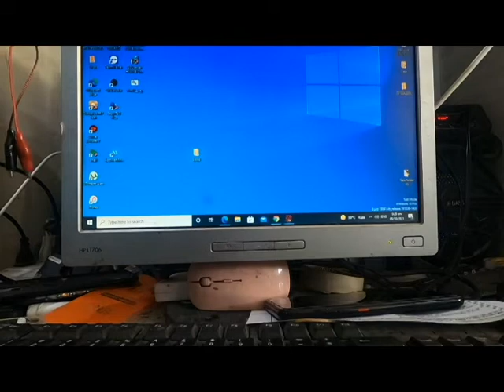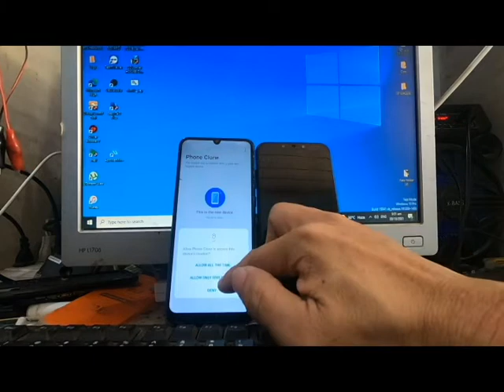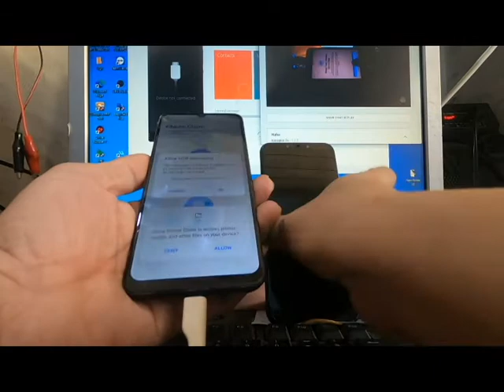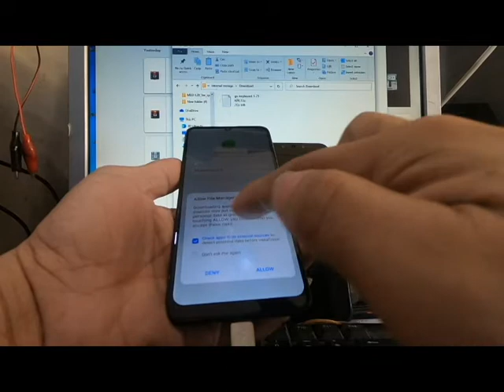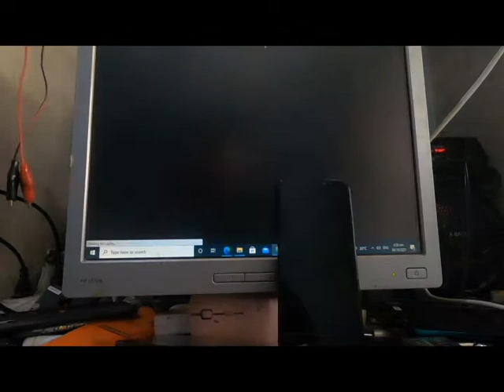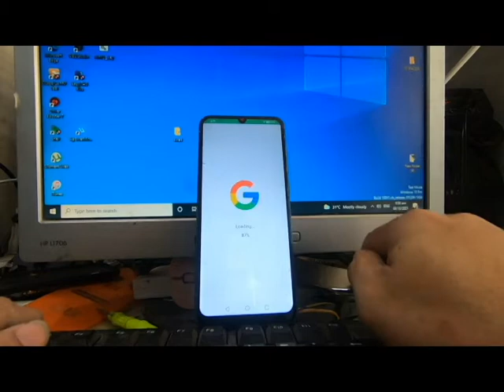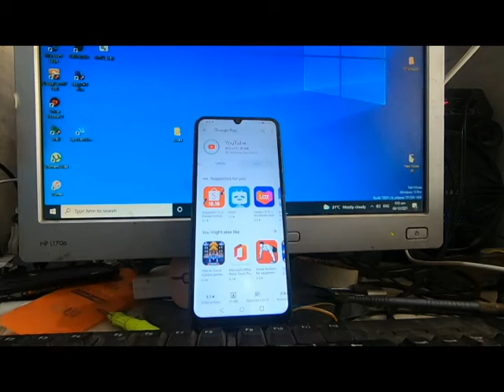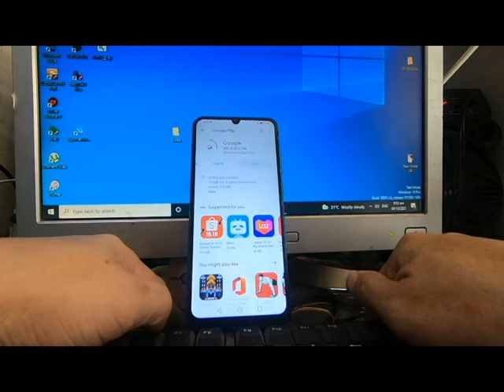huawei y6p no keyboard and google playstore fix